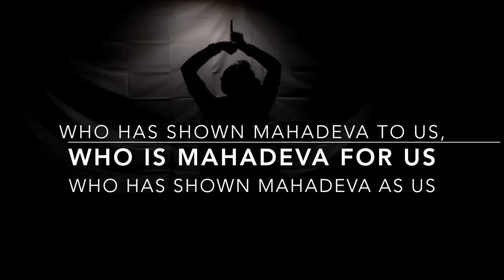Y Shiva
"For me, the Hindu God Mahadeva, Shiva, is my favorite God. Why?

If you see Shiva, he uses all the rejected items of society.  For jewelry, he uses Rudrakshas - the cheap seeds of a tree. He does not need to wear diamonds or rubies. His friends are ghosts, and his vehicle is an old bull. He sits in the graveyard... Nobody thinks of the graveyard as the most ideal spot to sit at. But even with all this he is just dancing in Ecstasy.

He makes a statement with all this - That He is just in Ecstasy no matter what. It shows how he is so easy to please - Bholenath. It does not require much to make Him happy. "

Here's Newgen Hindu with why we LOVE Shiva, a Hindu God, so much!

From the teachings of our beloved Master Paramahamsa Nithyananda. Enjoy! :)